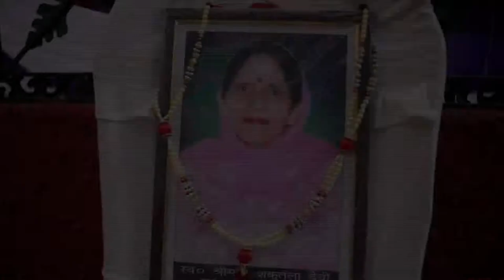Wedding Story of Two Love Birds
Weeding Highlight of Ankit Weds Diksha... Wedding Story By Sharma Studio.@#$